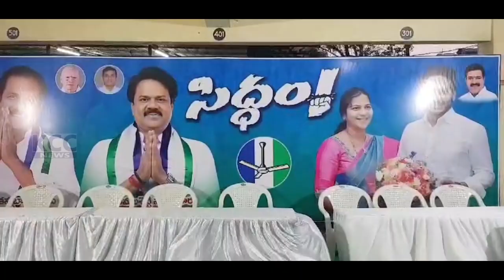KANNABABU JONING || 30-03-2024 KCC NEWS